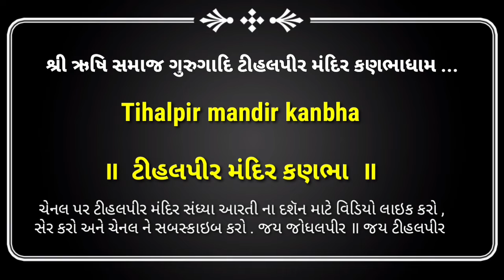Tihalpir Mandir Aarti Kanbhadham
shree tihalpir mandir aarti kanbhadham